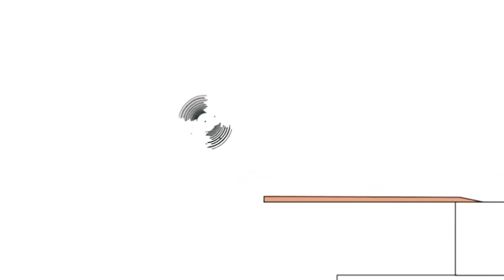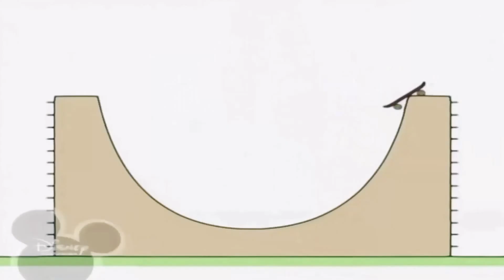January 19, 2021